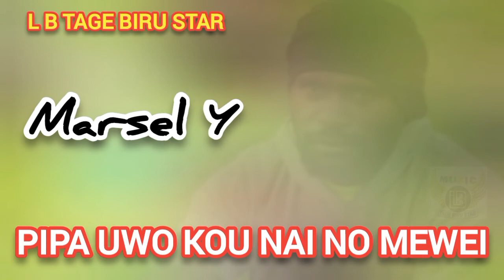PIPA UWO KOU NAI NO MEWEI | MUSIK AUDIO - Lagu Terbaru Papua, Bahasa Mee pago (Marsel Y)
(Lagu bahasa daerah dari wilayah meepago tepatnya di kabupaten paniai, distrik yatamo, kampung TAGE BIRU dibawa gunung deiyai, provinsi papua, negara indonesia)

Judul    : PIPA UWO KOU NAI NO MEWEI
Cipta     : Marselino You
Vocal     : Marselino You
Studio   : @lbtagebirustar

Selamat Mendengarnya ..!!

Mohon Jangan Lupa... !!

Semoga Terhibur

Terimakasih Banyak Kepada Anda Semuanya Yang Mendengarkannya.!!

Koyao Koha Kosa